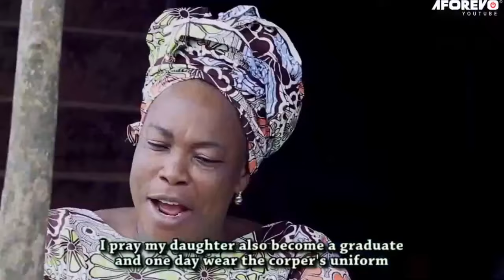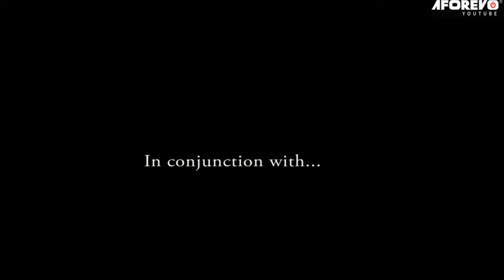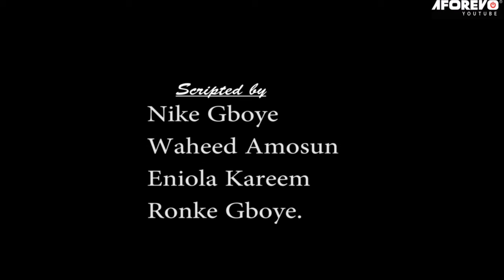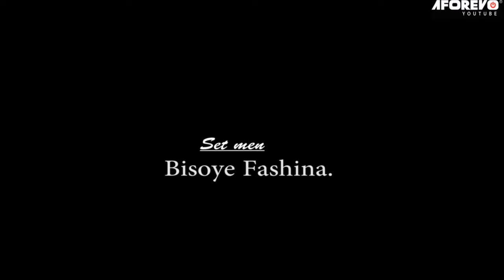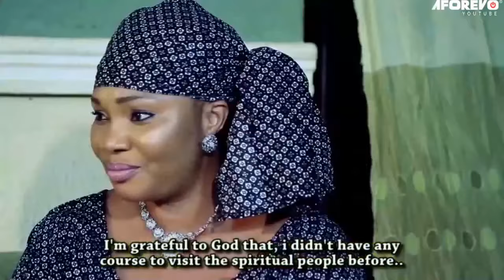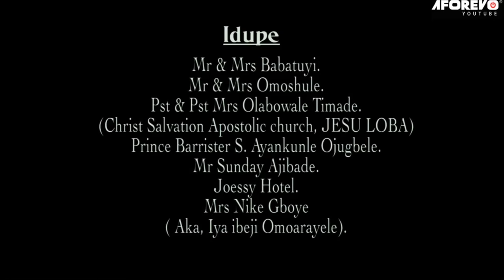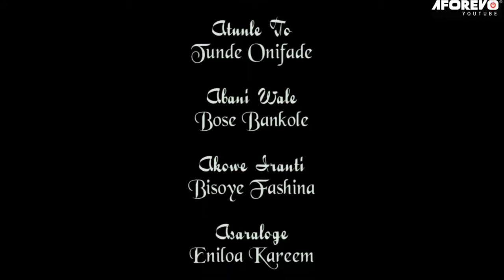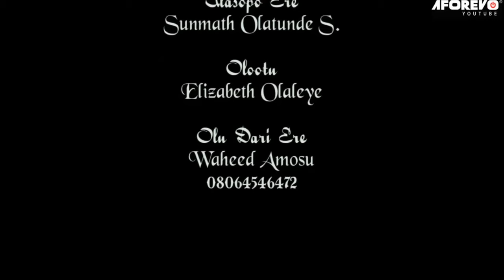Ibi Asiri ( Lekan Olatunji | Tunde Usman | Jaye Kuti ) latest yoruba movies 2023